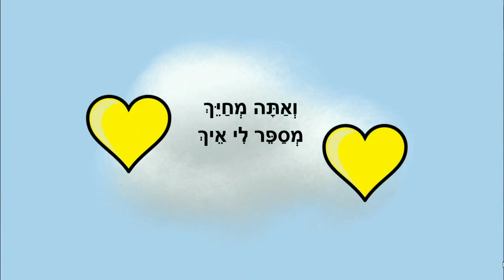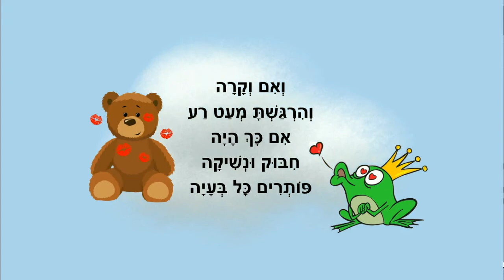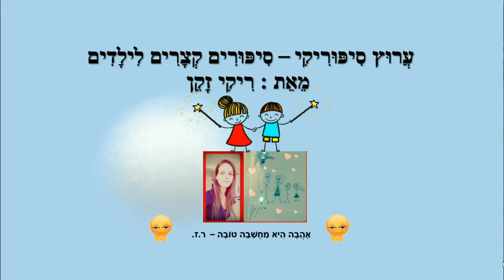טוב לפגוש אותך - סיפור רגשות לילדים - כתבה: ריקי זקן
טוב לפגוש אותך
ילדים ורגשות